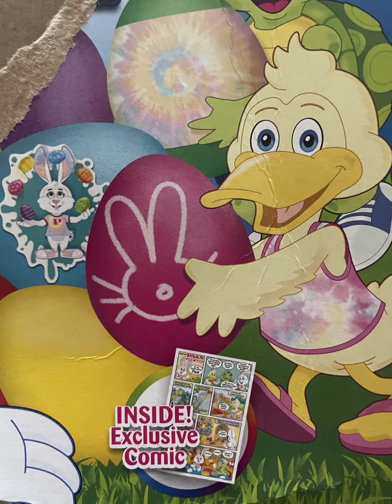Coloring Easter Eggs 2024